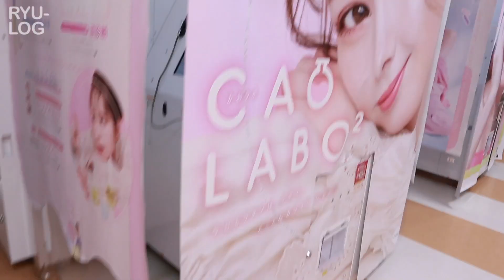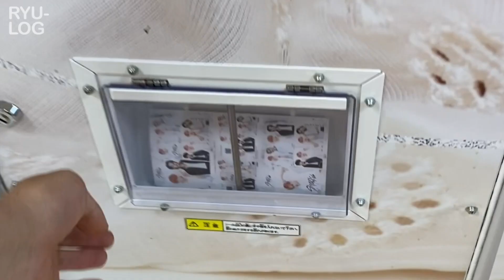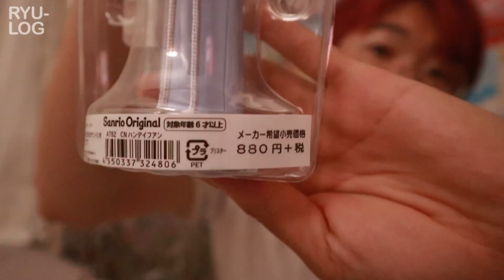【1人】イケメン大学生のオタ活VLOG！！コラボプリ編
プリクラ楽しかった！！！

5月22日までだから気をつけてね！

てかその前に動画やすみすぎてすみません🙇‍♂️

言い訳すると

学校から帰ってきて

少し寝ちゃって

夜目が覚める生活を過ごしていたら

こんなことになってしまいました。

今週は動画投稿します！！

Instagram  ryugaroid

Twitter  ryugaroid

〒153-0042
東京都目黒区青葉台4-7-7　住友不動産青葉台ヒルズ10F　C Channel 株式会社 インフルエンサー部　りゅうが 宛